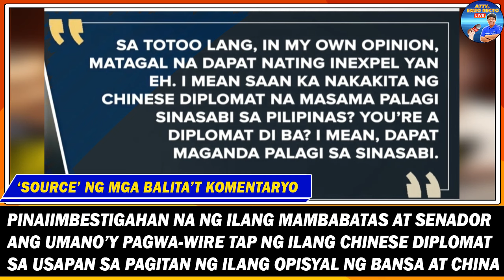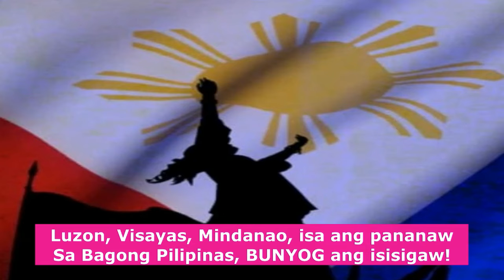PINAIIMBESTIGAHAN NG ILANG MAMBABATAS AT SENADOR ANG UMANO'Y PAGWA-WIRETAP NG ILANG CHINESE DIPLOMAT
PINAIIMBESTIGAHAN NG ILANG MAMBABATAS AT SENADOR ANG UMANO'Y PAGWA-WIRE TAP NG ILANG CHINESE DIPLOMAT SA USAPAN SA PAGITAN NG ILANG OPISYAL NG BANSA AT CHINA